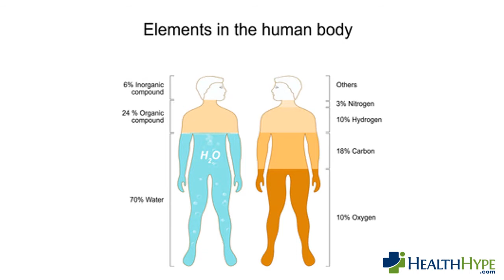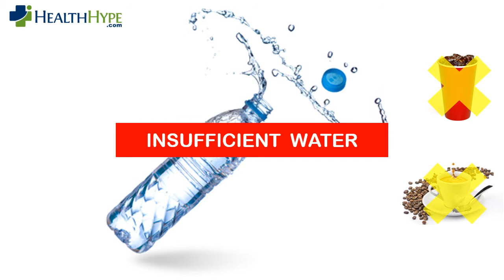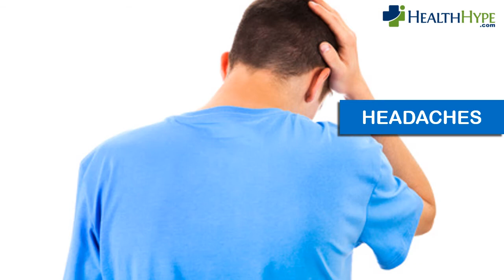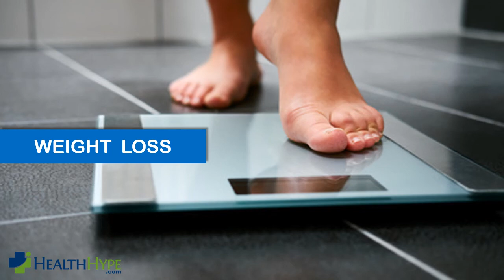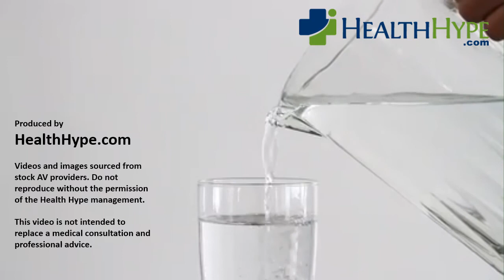The Health Benefits of Water in the Human Body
Ask a Doctor Online Now!
Explore the benefits of drinking more water and see how it helps you body in various ways. Find out how much water you should be drinking and how often.